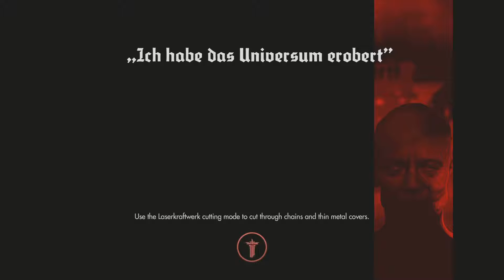Wolfenstein The New Order Pt 18 (Entering Deathshead's compound and freeing the Rebels)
What's Shaken Tube-onians? Magniloqu here with Episode 18 of Wolfenstein The New Order game series. In this episode, I break into Deathshead compound to free the Rebels. I also encounter an old friend. Tune in to find out who my old friend is!!! So, sit back, relax, and enjoy this video.

Also, be sure to check out the links posted below!!!
GAME SERIES PLAYLISTS AND UPLOAD SCHEDULE

• Dishonored 2: Still unsure of which day to dedicate to this game series, for now, I will be posting as often as I can by 6:00pm CST

• Taitung, Taiwan From Magniloqu’s GoPro Perspective Playlist: New Episode Every Wednesday or Saturday @ 6:00pm CST (NO GUARANTEE OF A NEW VIDEO FROM THIS SERIES EVERY WEDNESDAY OR SATURDAY, IF THERE IS A VIDEO FROM THIS SERIES, IT WILL BE AVAILABLE EITHER WED OR SAT)

EQUIPMENT

• Video Capture Card: Av.io HD Grab and Go HDMI video capture

• Blue Yeti Blackout Edition with Knox Pop Filter and JVC Headset:
Video uploaded and published by: Magniloqu 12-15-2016